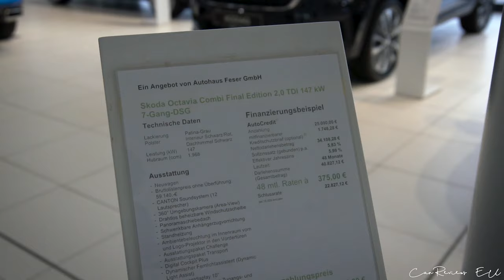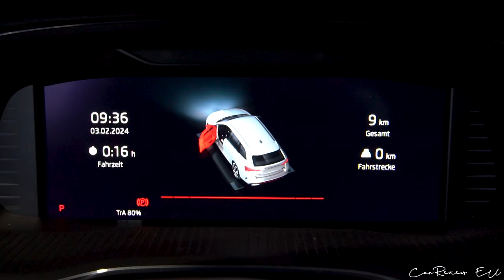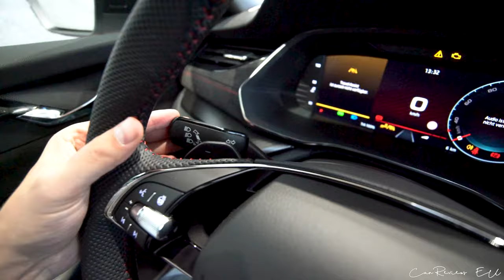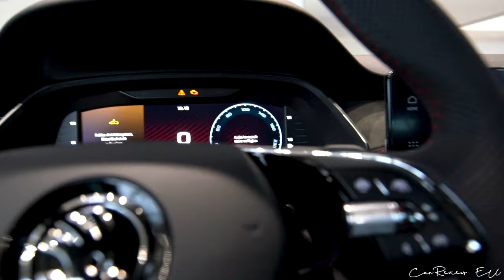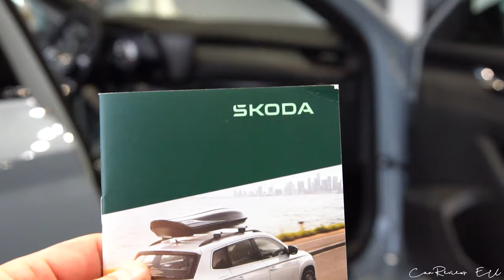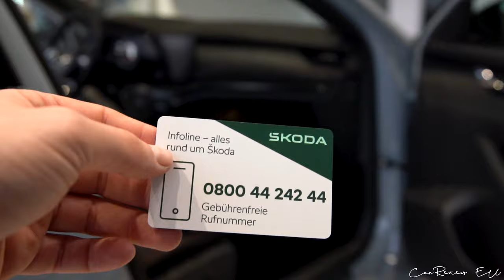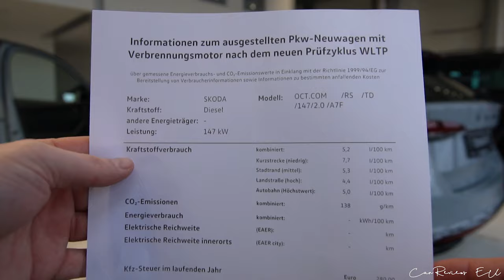2024 Skoda OCTAVIA RS Final Edition (200 HP)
2024 Skoda OCTAVIA RS 2.0 TDI Final Edition (200 HP) in Patina Grau Metallic

Skoda Feser Schwabach
Am Pointgraben 12, 91126 Schwabach
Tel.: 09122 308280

Verbrauch Kurzstrecke (WLTP): 7,5 l/100 km
Verbrauch Stadtrand (WLTP): 5,0 l/100 km
Verbrauch Landstraße (WLTP): 4,2 l/100 km
Verbrauch Autobahn (WLTP): 4,8 l/100 km
Verbrauch kombiniert (WLTP): 5,0 l/100 km
CO2-Wert kombiniert (WLTP): 132 g/km
Tankgröße: 50,0 l
Füllmenge AdBlue-Behälter: 12,0 l
Schadstoffklasse: Euro 6d-ISC-FCM (WLTP)
Kraftstoffart/Fuel: Diesel
Umweltplakette / Environmental badge: 4 (Grün/Green)
Effizienzklasse: B
Leistung / Power: 147 kW / 200 HP
Drehmoment / Torque: 400 Nm or 295 lb-ft
Antriebsart / Drivetrain: FWD
Getriebe / Transmission: 7 Speed automatic
Hubraum / Engine capacity: 1968 ccm
Geschwindigkeit / Top Speed: 245 km/h or 152 mp/h
Beschleunigung / Acceleration: 7,4 s
Leergewicht / Curb Weight: 1528 kg / 3369 lbs
Power-Output ratio: 7,64 kg/hp
Länge / Lenght: 4702 mm
Breite / Width: 1829 mm
Höhe / Height: 1455 mm
Farbe / Color: Patina Grau Metallic
Price: 57 360 €

Track: Colleen D'Agostino & BlackGummy - SuperHuman

Track: Ben Lepper & Reflekt - ID [Ninety9Lives Release]

Track: LOGISTICS
@tubebackr music